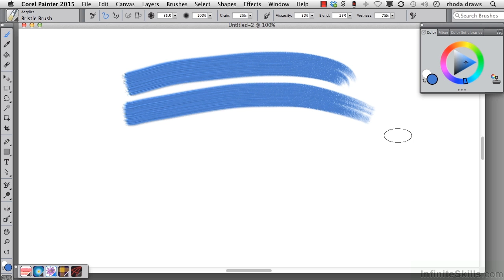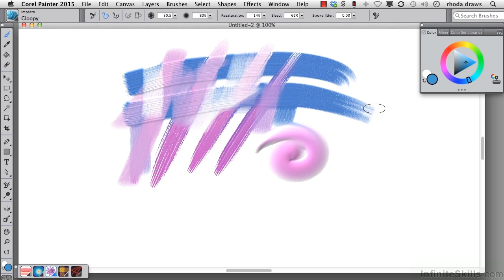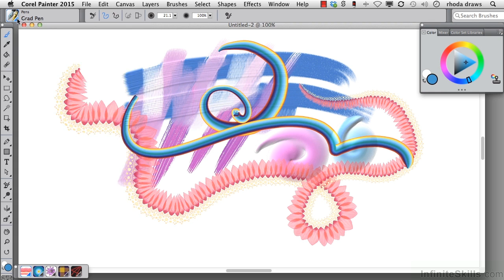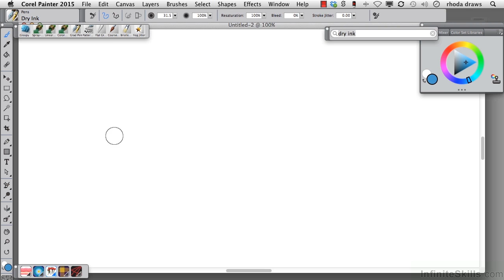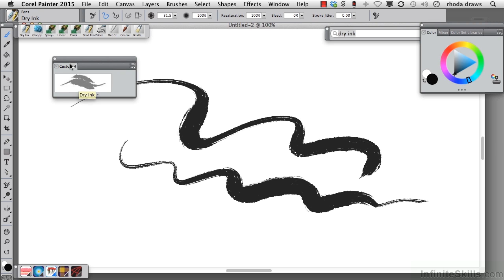Corel Painter 2015 Tutorial | Brushes And Custom Palettes - Part 1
Want access to all of our Corel training videos? Visit our Learning Library, which features all of our training courses and tutorials

More details on this Corel Painter 2015 training can be seen This clip is one example from the complete course. For more free Corel tutorials please visit our main website. YouTube